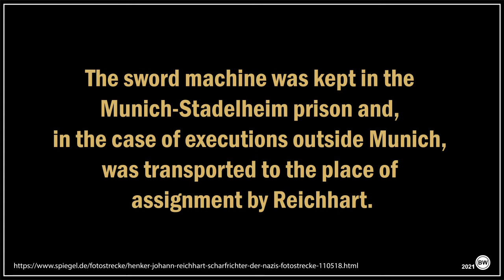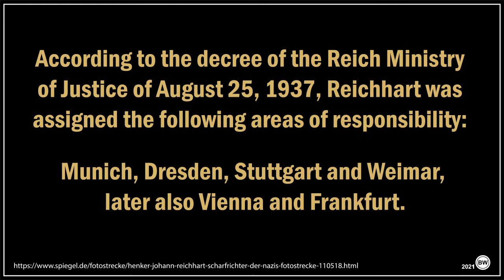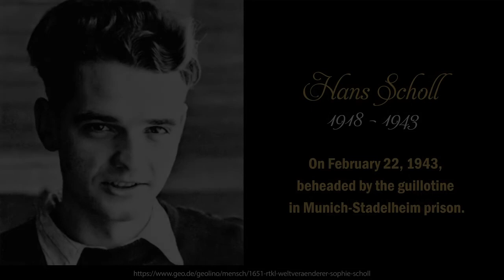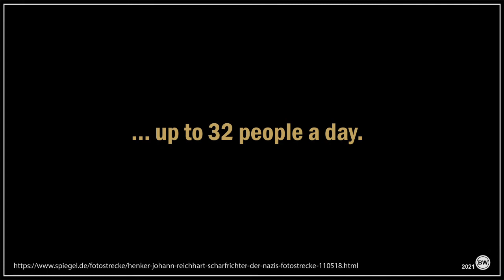Johann Reichhart - The last executioner of the Nazis (GB)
Johann Baptist Reichhart (born April 29, 1893 in Wichenbach near Wörth an der Donau, † April 26, 1972 in Dorfen) was a German executioner. He was a state-appointed executioner in Bavaria from 1924 to 1946 and killed a total of 3,165 people. During the Nazi era, he also executed numerous people outside of Bavaria, including many who had been sentenced to death for resisting National Socialism, including the Scholl siblings. After the end of the war, he continued his work on behalf of the Allies and carried out 156 executions of convicted National Socialist war criminals.